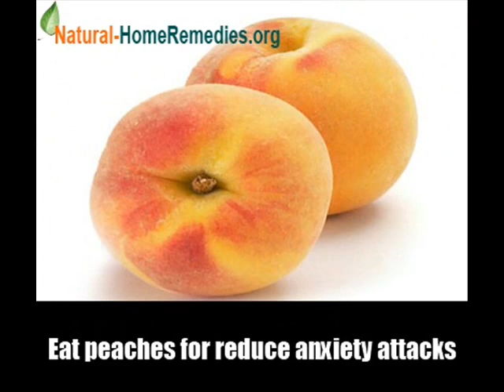8 Home Remedies For Anxiety Attacks